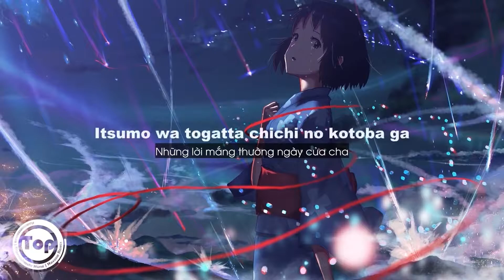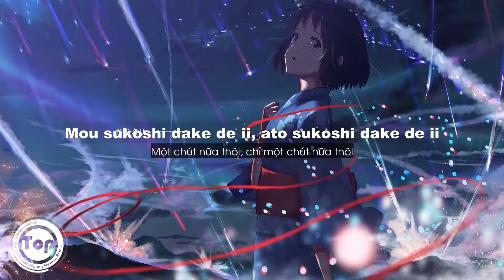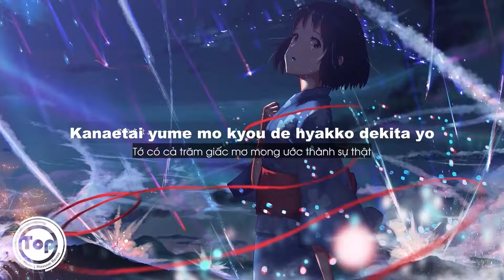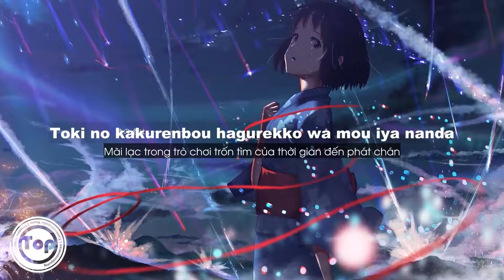Nandemonaiya Kamishiraishi Mone Maxone Remix Your Name Kimi no Na wa 君の名は